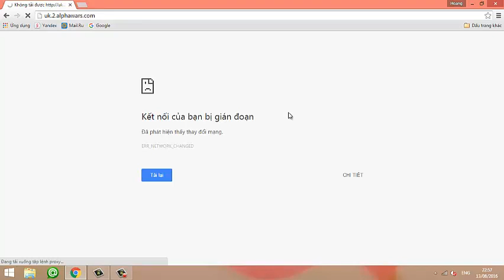alpha wars 2: clean map 362 - GOLDWING